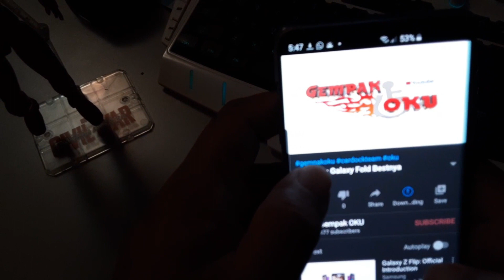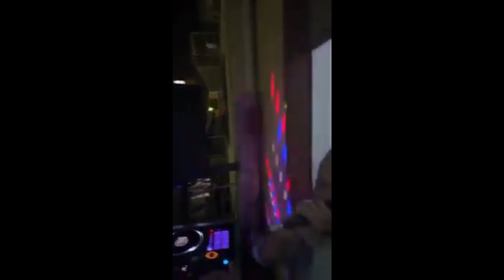Lockdown KL Part 8 Jom Layan Music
Terima kasih kesemua pemain music ,thank you and stay safe ,this vlog is for you ...
This channel is about my Lifestyle, Vloging my events as a DJ and a Handicap Driver for Grab ,Food experience ,Travel vlogs , Music lifestyles and Cars all in the eyes of a Handicap . Support me and my cause to a better Handicap Lifestyle .
If i can do it so can they.
Gempak means Awesome ,Incredible or short term "Wow "
OKU means in malay "Orang Kurang Upaya " People,Less,Effort" haha simple terms Disabled Person.
i don't quite agree with that term Less Effort.. we put in more effort actually.

To those who like my videos, thank you , you have my Love.
To my Haters keep trolling,cause of you we learn, we grow.

Gempak OKU  "Nothing Is Impossible"